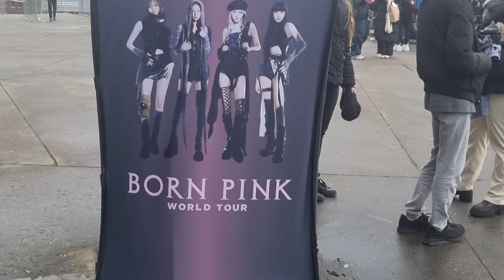BLACKPINK - ‘Shut Down’ in Köln / Cologne Germany ♥ 블랙핑크 ♥ vor dem Concert an der Lanxess Arena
Blackpink-Fans können sich freuen. Wegen der hohen Nachfrage wurde noch ein weiteres Kartenkontingent für das Konzert am 8. Dezember 2022 freigegeben.
BLΛƆKPIИK ist eine südkoreanische Girlgroup, die 2016 von YG Entertainment gegründet wurde. Sie besteht aus den Mitgliedern Jisoo, Jennie, Rosé und Lisa.

Blackpink fans rejoice. Due to the high demand, another ticket contingent has been released for the concert on December 8, 2022.
BLΛƆKPIИK is a South Korean girl group formed by YG Entertainment in 2016. It consists of the members Jisoo, Jennie, Rosé and Lisa.

블랙핑크 팬들은 기뻐하고 있다. 높은 수요로 인해 2022년 12월 8일 콘서트의 또 다른 티켓 조건이 공개되었습니다.
BLΛƆKPIИK는 2016년 YG 엔터테인먼트에서 결성한 대한민국의 걸그룹이다. 멤버 지수, 제니, 로제, 리사로 구성됐다.